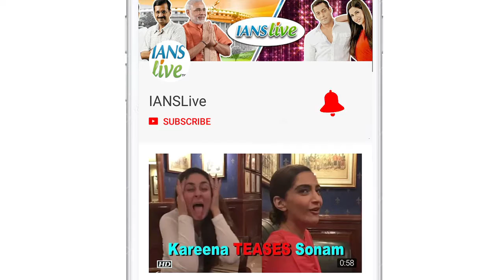What made Suniel Shetty CRY!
Actor Suniel Shetty says it is easy for them as actors to perform a character on screen but is heartwarming to see the jawans give their life for our country. Suniel Shetty was present at an award ceremony when he said that he had tears in his eyes listening to the story of a mother who lost her kids in a battle. Shetty he himsef was seen in 'Border' in 1997. The movie also featured Sunny Deol, Jackie Shroff among others in pivotal role.